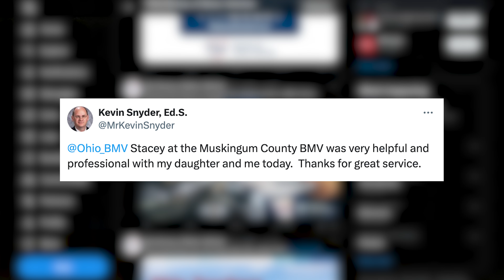DPS Weekly Episode 34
This week is Lightning Safety Week and Motorcycle Ohio is looking for riders who want to become instructors.